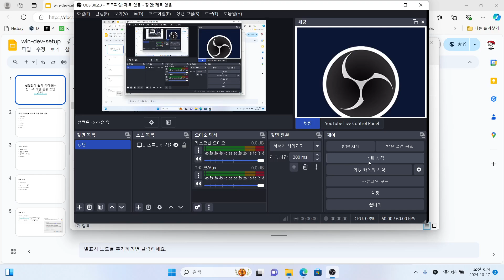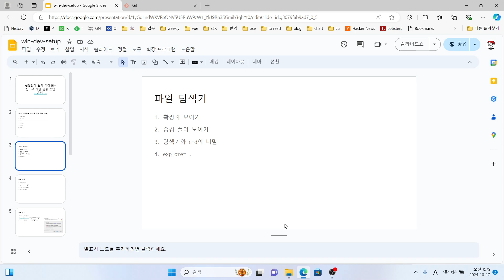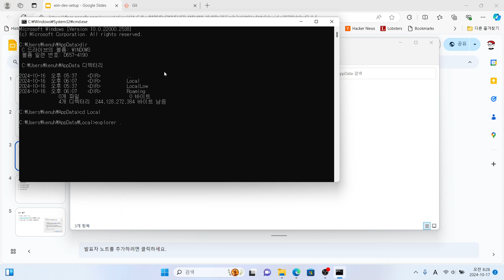01 windows explorer for dev 윈도우 탐색기 필수 설정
windows explorer for dev
윈도우 탐색기 필수 설정